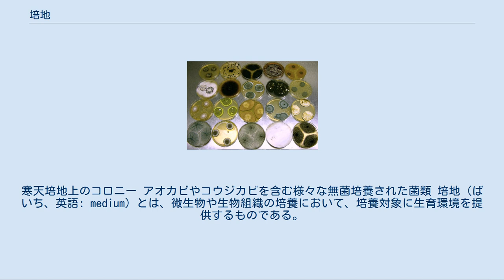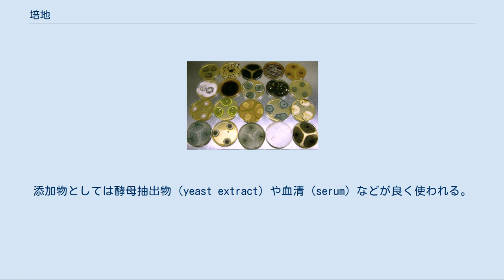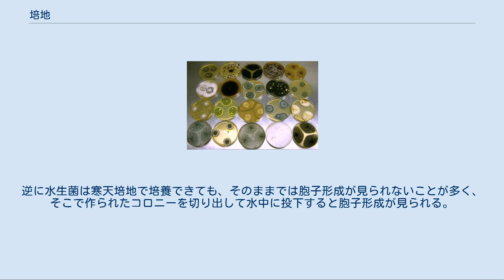培地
寒天培地上のコロニー アオカビやコウジカビを含む様々な無菌培養された菌類 培地（ばいち、英語: medium）とは、微生物や生物組織の培養において、培養対象に生育環境を提供するものである。
炭素源やビタミン、無機塩類など栄養素の供給源となる他、細胞の増殖に必要な足場や液相を与える物理的な要素もある。
 もともと近代科学における微生物の発見の一つは、欧州の食の基礎に位置するスープが腐った中に発生したものを観察したところに始まる。
パスツールによる自然発生説の検討の中でも、肉汁、即ちスープのベースとなる出汁であるブイヨンが良く使われてきた。
これが言わば培地の始まりである。
肉汁のようなありふれた物に生育する微生物を培養する場合は、その物自体を培地とすれば良い。
しかし、そうでない生物を培養するには、培地の成分を工夫する必要がある。
一般に、自由生活性の生物は培養が比較的容易である。
例えば藻類などは独立栄養生物であり光合成が可能なので、窒素源やビタミン、微量元素を中心とした希薄な培地で生育させる事ができる。
それに対して、原虫など寄生性の生物は概して環境の変動に弱く、また生育に特定の生理活性物質を要求するものもあり、培地組成を含めた培養系全体の構築・維持が難しい。
多細胞生物の組織の一部を培養（組織培養）する場合はさらに多くの成分を必要とし、細胞自体が外菌のコンタミネーションに対して非常に脆弱なので、培養には注意を払う必要がある。
 合成培地（完全合成培地） 精製された化学薬品のみから調製可能な培地。
組成が明確で培養の再現性が得やすい。
 半合成培地 合成培地の機能を補う目的で、これに天然物を添加したもの。
添加物としては酵母抽出物（yeast extract）や血清（serum）などが良く使われる。
 天然培地 肉やジャガイモなど動植物の煮出し汁や、土壌や腐植質の抽出液といった天然物をそのまま、或いは寒天や少量の塩類等を加えて、ほぼそのままの組成で利用する培地。
 半合成培地や天然培地の場合、成分は不明確である。
培養条件を一定にするという意味では合成培地が望ましいが、そのためには培養対象の必須栄養素の要求性や、その他の生育特性を完全に明らかにしておかなければならない。
従って、ある生物の培養系を確立する場合は、天然培地で培養法を模索しながら、段階的に半合成培地あるいは合成培地へと移行していくことになる。
 水に栄養分が溶けた状態で培地として用いるものを液体培地、固形のものを用いるものを固体培地という。
歴史的には肉汁など液体培地が先行した。
しかし、液体培地の場合、目的外の微生物が混入しやすく、またそれらを取り分けることがとても困難である。
これに対する回答が固体培地である。
固体上であれば、多くの微生物は最初の細胞の周囲にコロニーを形成するため、それらを取り分けたり選別したりすることが容易となる。
ただし下記のように液体培地には固体培地にはない利点もあり、現在も目的にあわせて両方が用いられている。
 固体培地はロベルト・コッホが最初に考案した。
彼は、蒸したジャガイモの切り口に点在する雑菌のコロニーを見てこれを思いついたと言われている。
当初はゼラチンが良く使われていたが、後に寒天が主流となった（寒天培地）。
また、もともと固体であるもの、例えばきのこ栽培のためのおが屑なども固体培地と考えることができる。
 生物によっては、両者を組み合わせた二相培地が用いられることもある。
また、同じ生物であっても用途によって培地の使い分けが必要となる場合がある。
菌類の場合、陸生菌は溶液中でも菌糸成長するが、胞子は空気中でなければ形成されない場合が多く、固体培地が必要になる。
逆に水生菌は寒天培地で培養できても、そのままでは胞子形成が見られないことが多く、そこで作られたコロニーを切り出して水中に投下すると胞子形成が見られる。